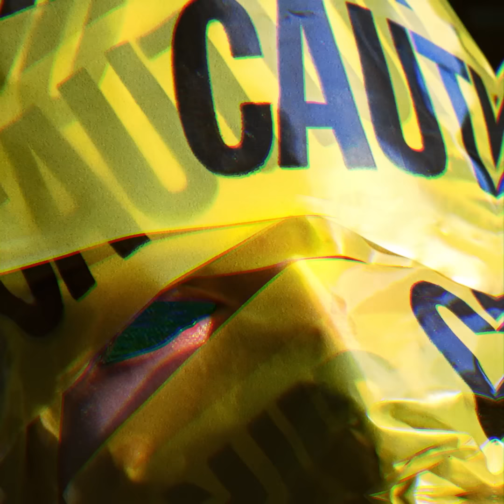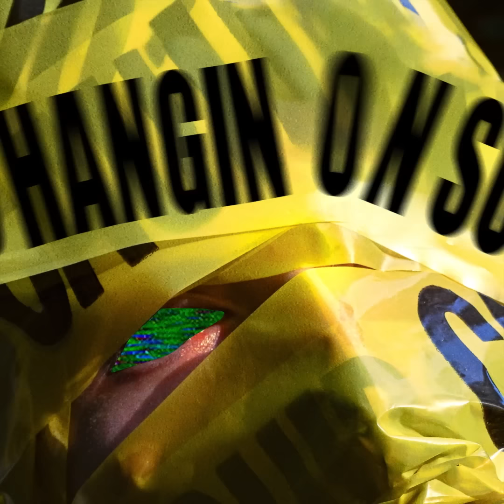Sub Urban - Isolate [Official Lyrics Video]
Watch the official lyrics video for Isolate by Sub Urban from the Thrill Seeker EP.

Written, Produced, Performed & Mixed by Sub Urban.

LYRICS
Sunny
Kinda
Funny
Yeah

I’m not what I want to see
Juggling insecurities
Locked inside my cage of shit
No I don’t want to be clean
I don’t want to be seen
I’m just waiting for someone to
Put me to sleep
Like I’m

I live such a lonely life
I don’t like to go outside
Please, please fucking leave me be
No, I don’t want dirty hands
I don’t want to be mean
But I’m sick of meeting
New people on my scene.
Like I’m

Aggravated
Motivated
Never gonna graduate, I’m
Stimulated
Overstated
I just wanna get sedated

I just wanna meet a nice girl
Messy, not too sketchy
Keep me tied up in the right world

Segregated
Situated
Hangin’ on sophisticated
Liberated
Nauseated
I just want more medication

Individuality n’ blue light
Gives me headaches
Not changin’ for the better
I’m just changin’ clothes on weekends

Weather’s nice outside
I think I’ll close the window blinds yeah
Sleep through my alarms
So that I skip the sunny part uh

I’m not one to
Take a risk, I’ll
Suck your blood, no
Anemics, garlic or sticks
I’m vampiric, I just don’t like the sun